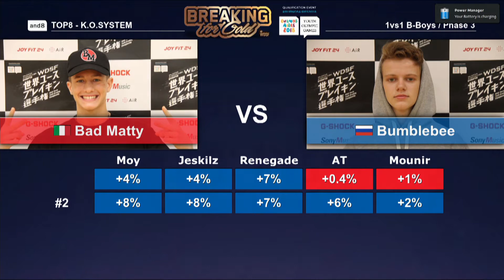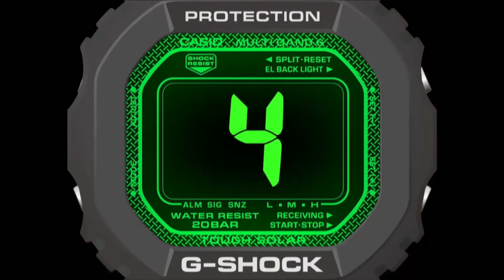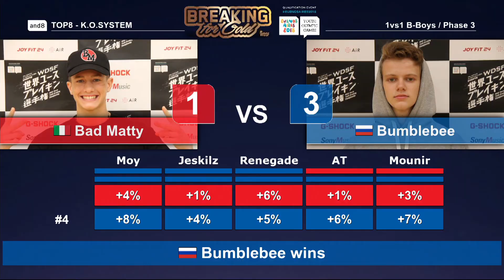Semifinal Bad Matty vs Bumblebee | 2018 WDSF World Youth Breaking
Semifinal bboys Bad Matty vs Bumblebee at the 2018 WDSF Youth Breaking